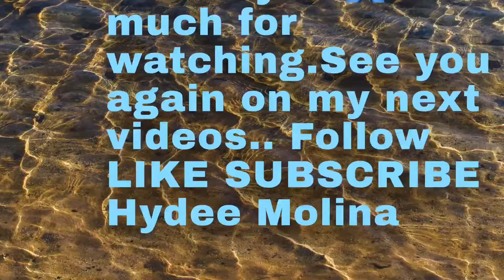OFW LIFE/EXPLORE 🇴🇲 TRIP to SALALAH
Dear ALL/OFW Friends,
Warm greetings Everyone
Wishing You all a Prosperous and Healthy Life in 2021.
May GOD Bless us all & Keep us away from any harm..
I hope you also Enjoy watching my videos.

Blue Mountains
Gabriel Witcher